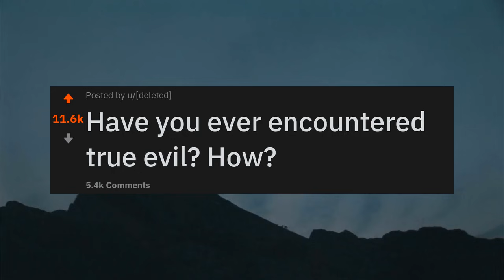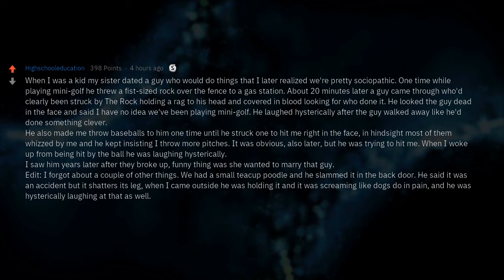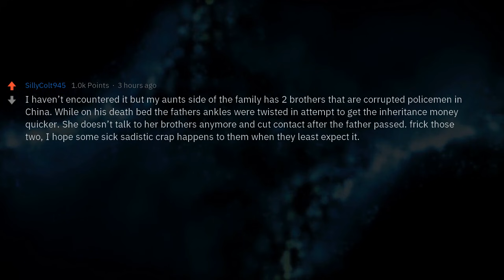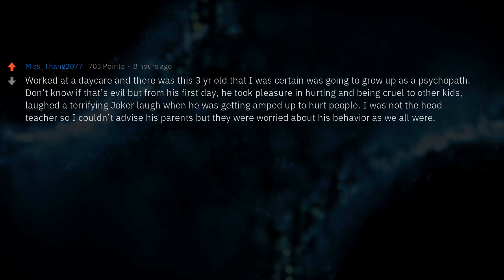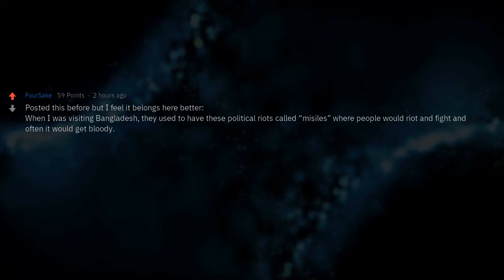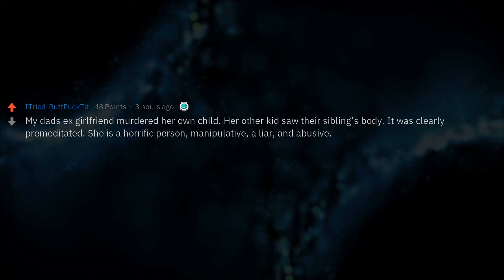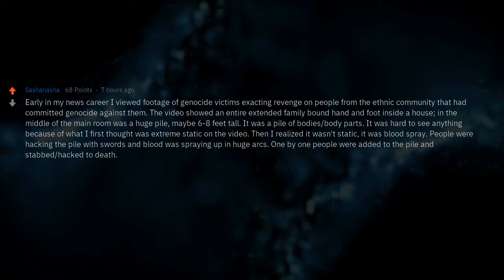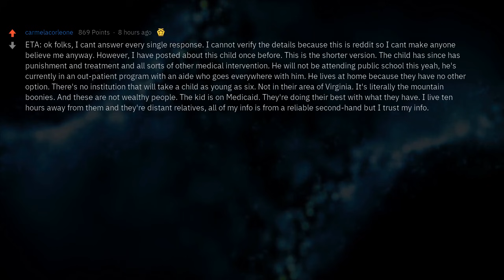Have You Ever Encountered True Evil?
▶ Fresh AskReddit Stories: Have you ever encountered true evil? How?